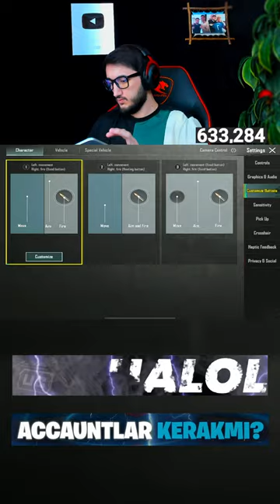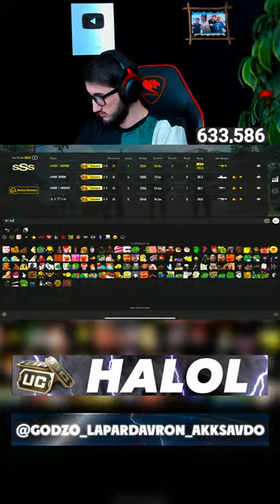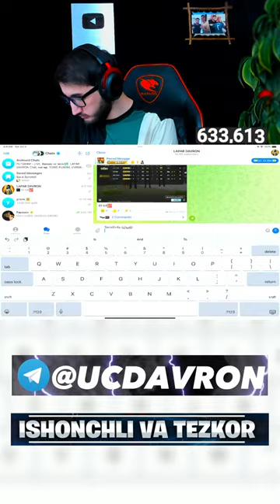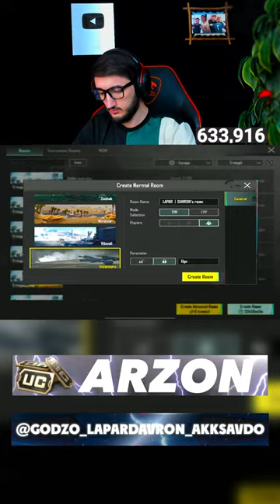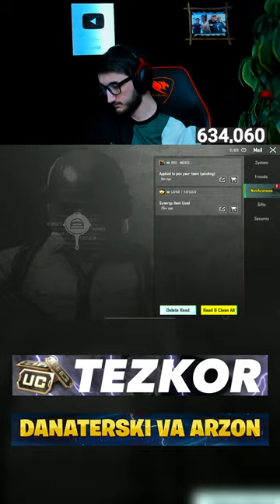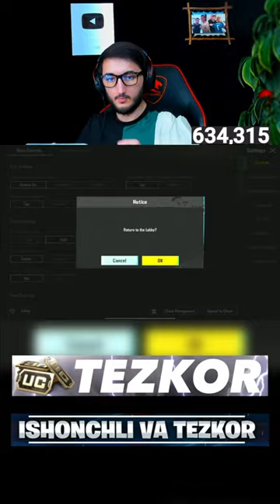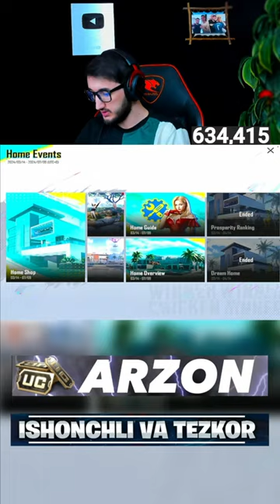REAL MADRID or MAN CITY?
Taklif va murojatlar uchun Telegramdan bog'laning!

10.000 $ DONAT -  I'LL SHAVE MY BEARD 😂😂😢

1ga1 = 100 ming so'm
HUMO CARD// 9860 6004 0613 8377
1vs1 + add friend = 1000 ruble

Name: DAVRON
Age: 23+ y.o.
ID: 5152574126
Team: LAPAR TEAM
Device: iPad PRO M1(2021) iPhone 13 ProMax
Hertz: 140Hz (90 fps)
6 fingers + Gyro
Started playing: Season 2 (with GALAXY a7 2018)

to JOIN my clan:
K/D 5+ (100+ match)
ID name card
at least 16+ y.o.

Headset: HyperX Cloud 2
PC: IDK tbh
Micro: HyperX Quadcast S White
Stream soft: OBS + DOU WAN
Keayboard+Mouse: AVT tec
Web Camera: LOGITECH BRIO 4K